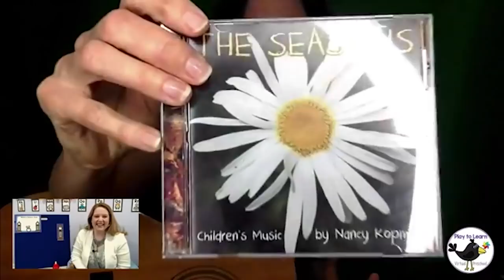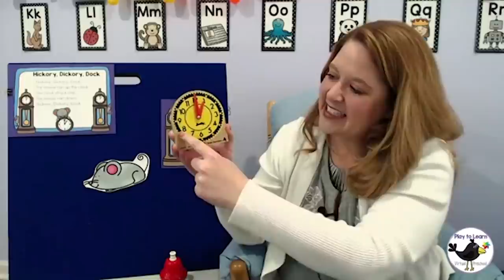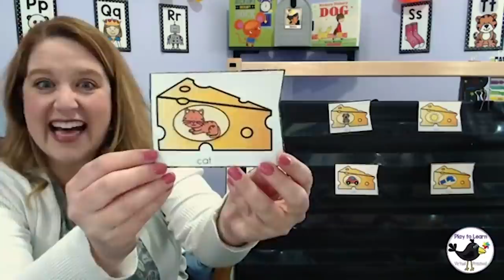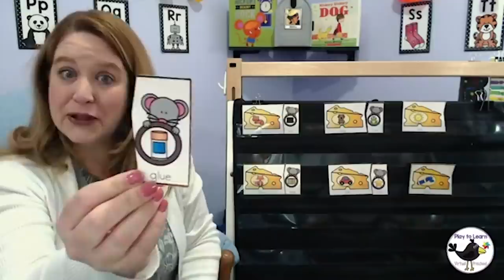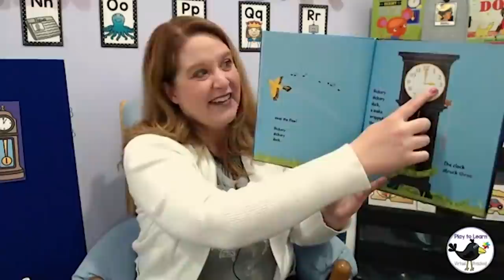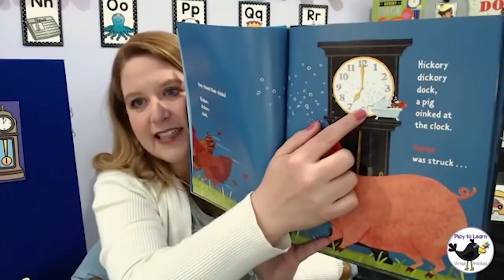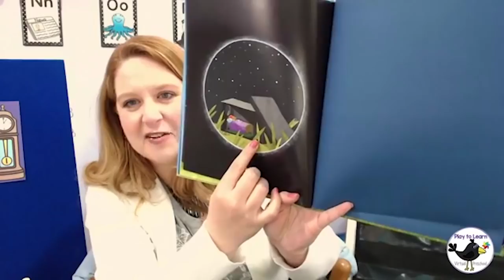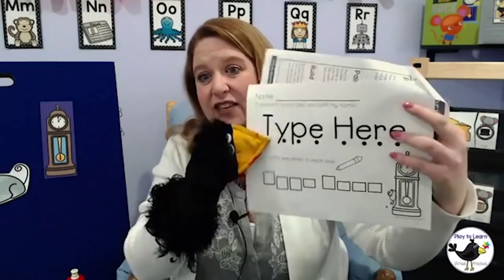Episode 5.4 - Hickory Dickory Dock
Today’s nursery rhyme is “Hickory Dickory Dock.” It is about a little mouse and a clock. Let’s learn it together! - Miss Jamie & Betsy

* “Hickory Dickory Dock” by Keith Baker (afflink

Interested in joining Betsy Blackbird and Miss Jamie for more fun and learning?